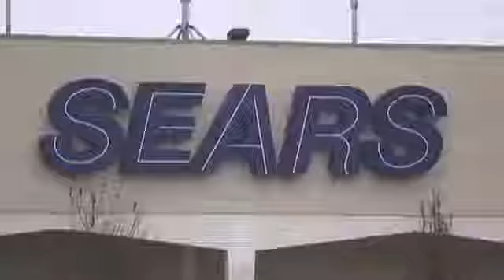Sears Files For Chapter 11 Bankruptcy Protection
October 15, 2018 - Sears has filed for Chapter 11 bankruptcy protection, buckling under its massive debt load and staggering losses. The filing could affect tens of thousands of workers. (Oct. 15)